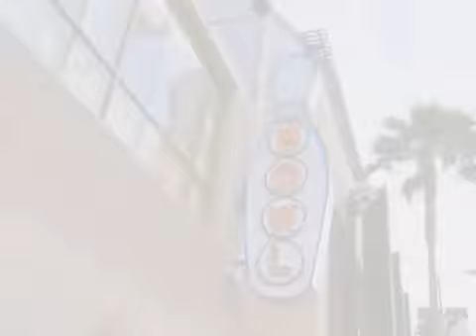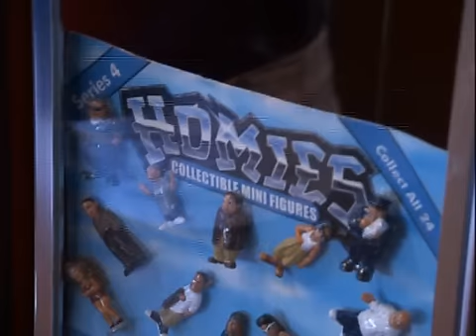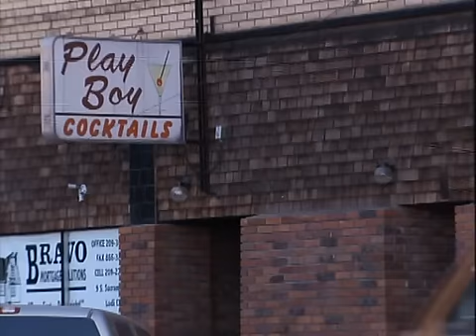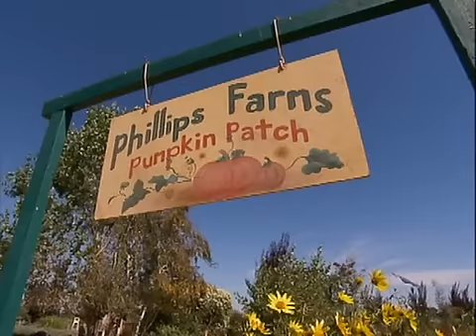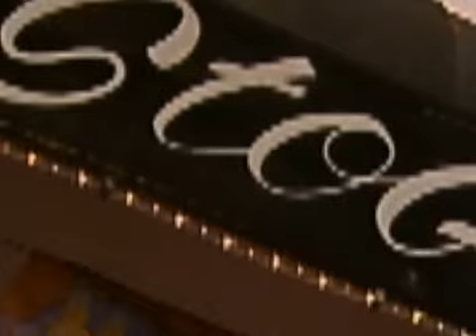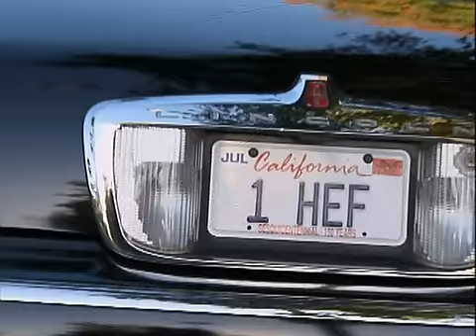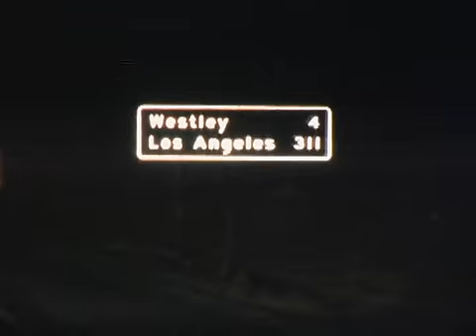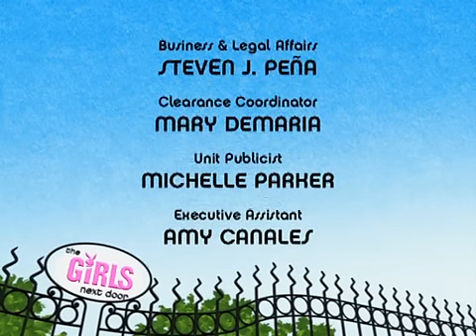The Girls Next Door Season 1 Episode 11 Grape Expectations